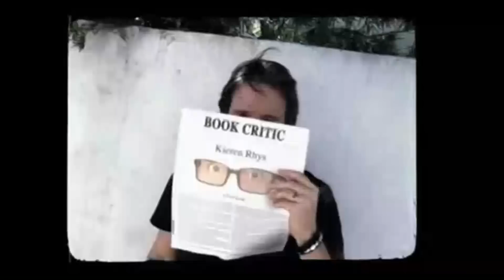MTV's Challenge Free Agents w/Johnny Bananas Season 25 Episode 7 "Pride Before Wall" | AfterBuzz TV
AFTERBUZZ TV -- MTV's Challenge: Free Agents edition, is a weekly "after show" for fans of MTV's Challenge: Free Agents. In this episode, host Jesse Janedy breaks down the episode in which a trivia test is conducted; tensions rise between veterans and a rookie. There to help Jesse are co-host Roxy Striar, Nicolette Gaona, and Mark Long. Also joining the conversation is special guest Johnny Bananas. It's MTV's Challenge: Free Agents' "Not So Trivial Pursuits" podcast.